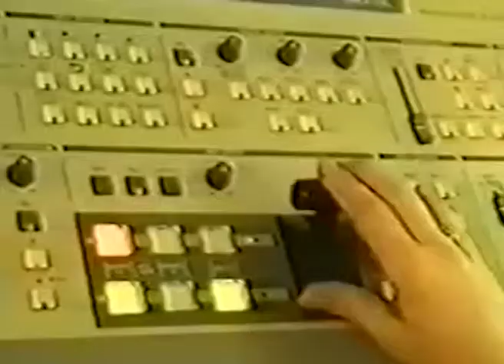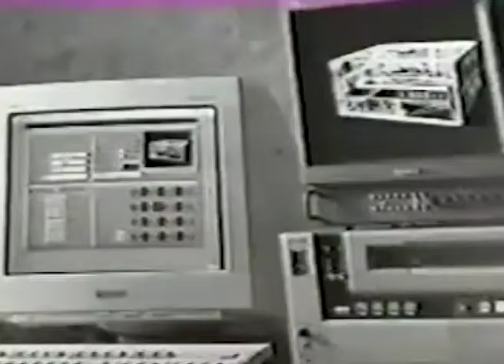TV SYMBOL, Prezentarea echipei manageriale,Ep 3,reportaj realizat cu ocazia lansarii in eter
Reportaj difuzat cu sprijinul colegilor Florentina Olaru si Marian Bamboi.